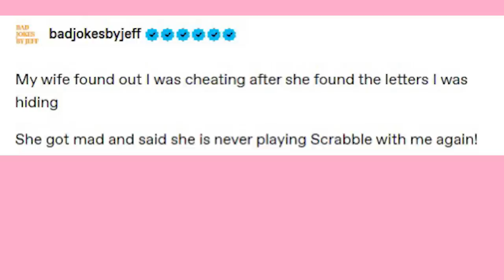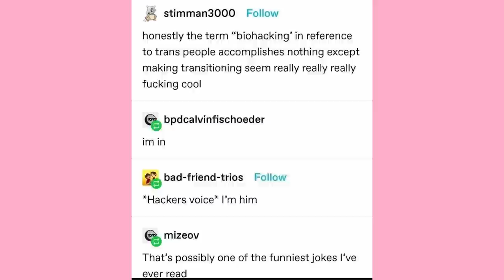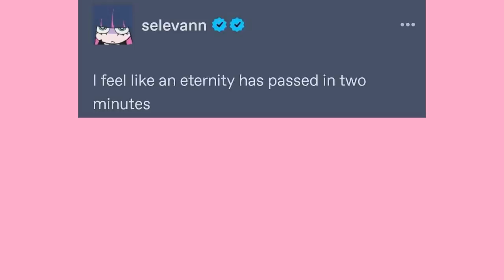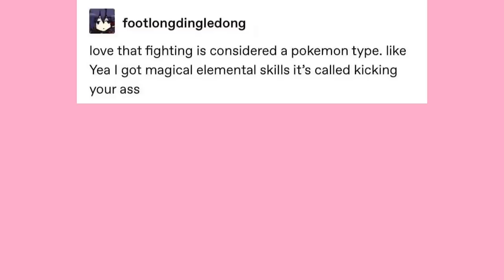Smad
EDITOR- Andy

Got Stuff You'd like to Send? Send it to:
P.M. Seymour